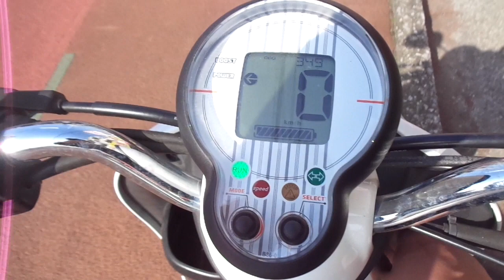E-Vino 2015年 中古車 バイクショップ名:アットバイク